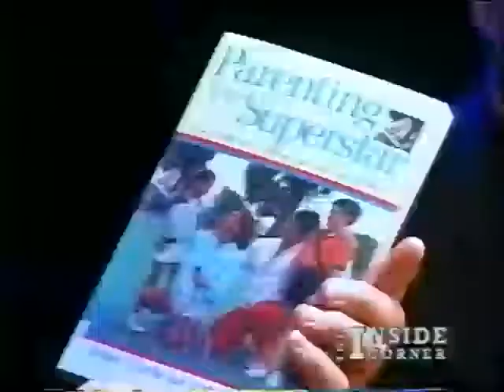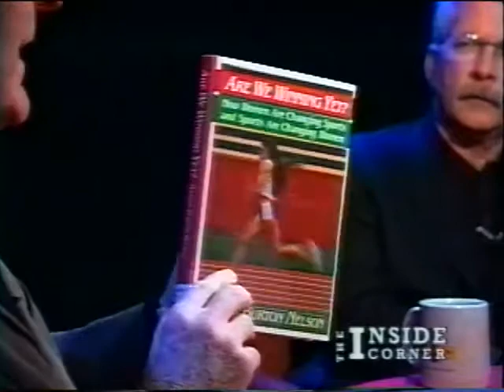The Inside Corner - Fathers' Who Raise Girl Athletes 2-26-02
This program is hosted by Terry Sullivan and produced by LTTV. The program is a talk show and panel discussion format featuring topics related to sports and fitness in a variety of ways, including community sports like Little League, high school athletics, college sports, and professional sports.

The guests for this program are Bob Clark, Allan Heydorn, Bill McManaman and Tom Dunne.